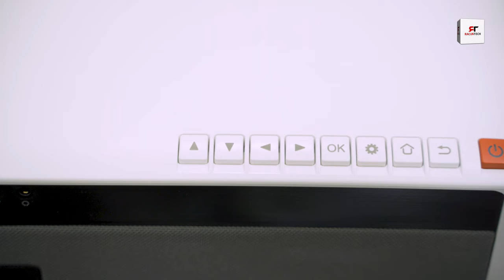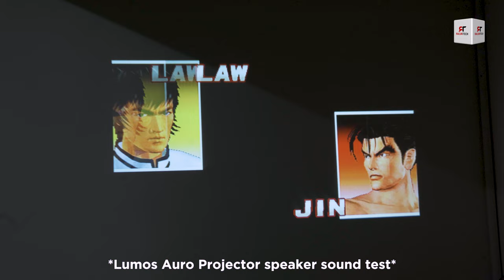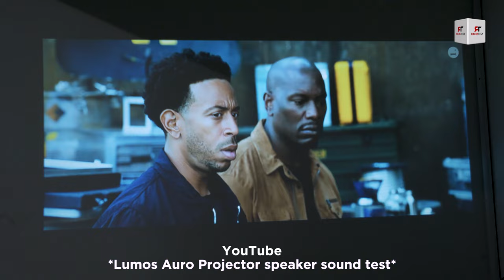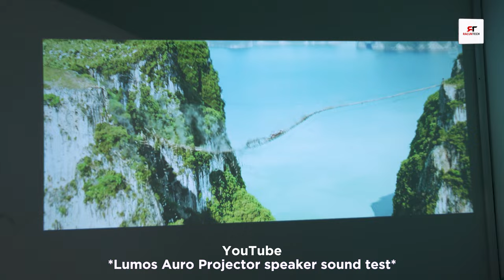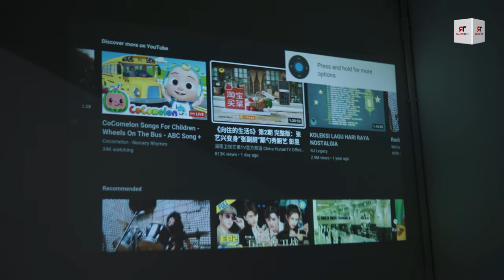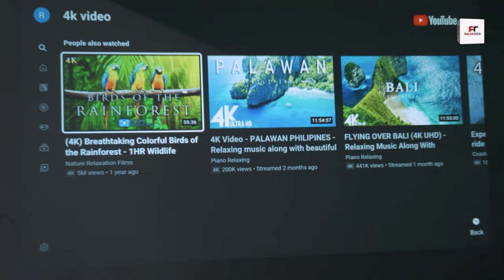Projector mampu milik untuk harga midrange! - Lumos Auro Review Malaysia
Kalau korang asyik pening nak beli TV led/oled apa semua tu kan mahal belaka. Nak main game PS4,PS5 terutamanya game2 console rasa tak puas dengan screen kecik. Buat apa pening2 kalau korang try pakai projector daripada Lumos ni, korang boleh pancar sehingga 300 inci! besar bosskur sisturs!

Dekat mana boleh beli? tekan link di bawah! Lagi satu, ada potongan RM15 untuk setiap pembelian melebihi RM600 sempena Hari Raya! . Jadi cepat guys sebab hanya tinggal beberapa hari sahaja!

Nak beli PC harga powerful?

Production Equipment :-

Mai tolong support kami kat sini!

Nombor Fon:              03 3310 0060